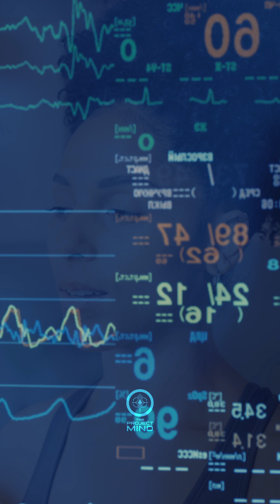Breathing Regulates Stress Before Thought Can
Stress does not begin in your thoughts. It begins in the body.

When breathing stays fast, the nervous system remains on high alert, even if the mind is trying to calm itself. This is because core stress responses are controlled by fast brainstem circuits that regulate heart rate, muscle tension, and blood pressure automatically, without waiting for conscious thought.

In this video, we explore how breathing speed changes carbon dioxide levels in the blood, how brainstem chemoreceptors detect those shifts instantly, and how signals travel through the vagus nerve into the body’s control centers. As breathing slows, vagal input increases, stress hormone release drops, and amygdala threat activity decreases.

Only after the body settles do higher brain areas involved in language and planning adjust. This is why breathing can calm stress faster than thinking ever can — because the body’s control systems shift first.

This is not relaxation advice. It’s an explanation of how your nervous system actually works.